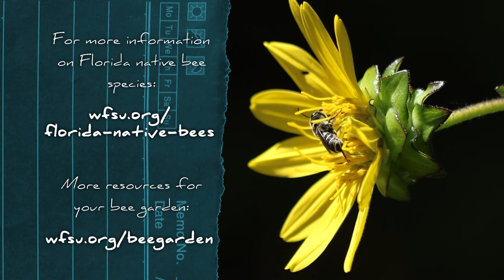Native Bee Species of Florida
When you think about bees, do you think about honeybees?  Do you picture them black, yellow, and striped?  We talk to Dr. Rachel Mallinger at the University of Florida Entomology and Nematology Department about the native bees of north Florida.  We discover that the over 300 species of Florida native bees are a diverse lot, coming in all sizes and colors.

This video is an introduction to the common species you may find in your north Florida yard, plus a couple of less common species.

WFSU is pulling together resources to help you plan your bee garden at home.  For more on inviting these important pollinators into your home spaces,